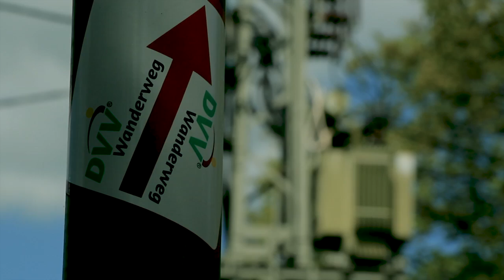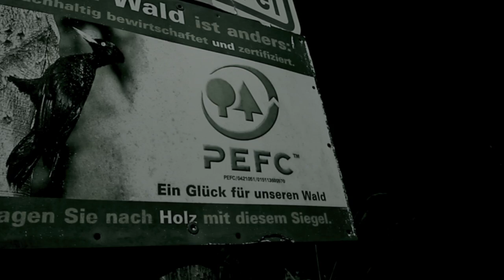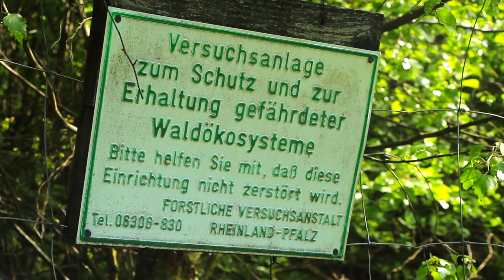Der Autor Jacques Berndorf zur Energiewende in Rheinland-Pfalz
Im Mai 2013 besucht der Buchautor Jacques Berndorf den umstrittenen Windpark bei Ellern im Soonwald. - Eine kritische Bilanz.